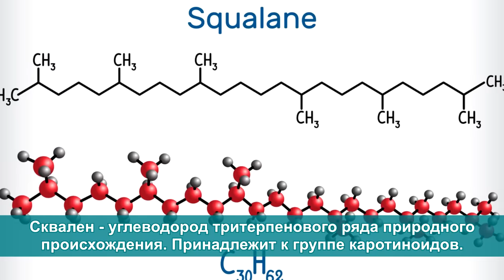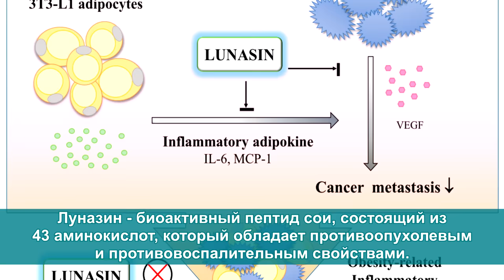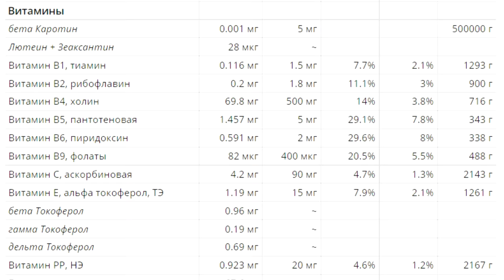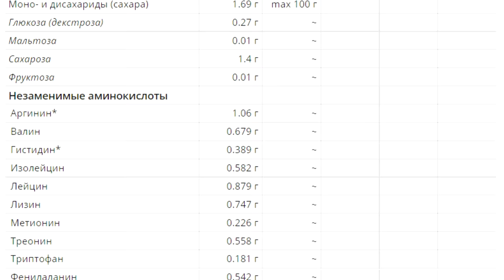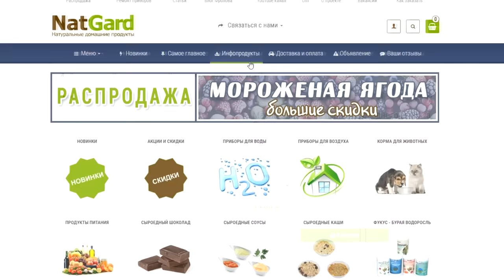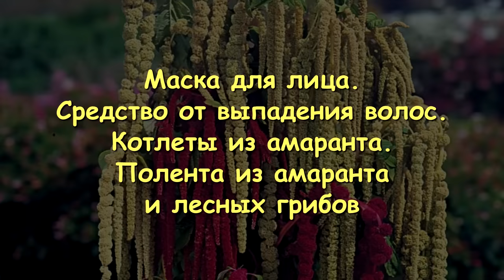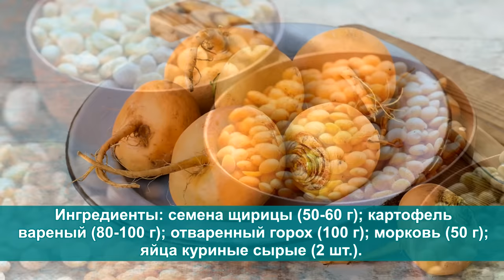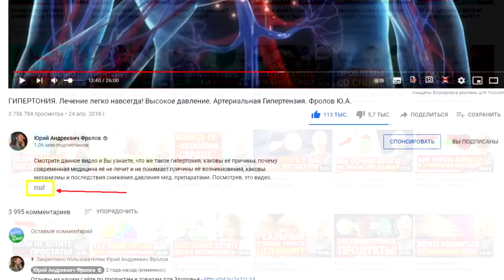ОН дарует БЕССМЕРТИЕ. Еда №1 на Руси. Защищает от РАКА и старения! ЕГО состав как у грудного молока!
Отрицающий смерть! Золотое зерно Бога! Правители ЕГО боялись и уничтожали, а Ацтеки меняли его семена на золото. Защита от рака. Дар Богов дарующий бессмертие! Легенды гласят, что благодаря ему люди на Руси жили до 300 лет. По составу он как грудное материнское молоко! Это растение имеет особую силу и применяется против злокачественных новообразований, нарушений работы кишечника, ЖКТ, при геморрое. Используется и от пролежней, болезней ЖКТ, заболеваний сердечно-сосудистой системы и многих других! В этом видео Вы услышите рецепт маски для сохранения молодости кожи лица, средства от выпадения волос, салата, котлет из амаранта. Я дам Вам рецепт одного интересного блюда из амаранта и грибов. Не ленитесь и смотрите это видео полностью: ОТ начала и ДО конца! Не будьте безразличными, а будьте благодарными — обязательно поделитесь ссылкой на это моё видео с другими людьми! Также, изучите те лекции, которые я дал ниже по ссылкам, они находятся под тайм кодами (ниже них).

👁️ Навигация (тайм-коды):
0:00 Вступление. О чем будет данное видео?
0:12 Что такое щирица и легенда о долголетии жителей Руси.
1:41 Как амарант вывели из рациона питания и его корневая система.
2:48 Вот какими целебными веществами богат амарант!
6:18 Польза Амаранта (щирицы) и ее уникальная пищевая ценность.
7:49 Применение амаранта в кулинарии и о витаминах в нём!
8:49 Почему для крестьянства и фермерства эта культура уникальна?
10:25 Лечебные свойства амаранта и амарантового масла.
12:22 Рецепт маски для сияющей кожи лица из масла амаранта.
12:57 Средство против выпадения волос из амаранта.
13:27 Рецепт полезного салата из листьев амаранта.
13:56 Рецепт котлет их амаранта.
14:58 Полента из амаранта и лесных грибов.